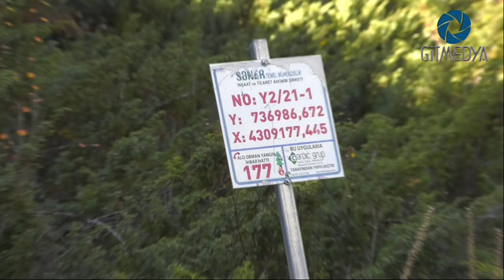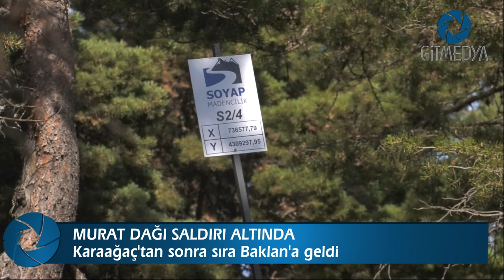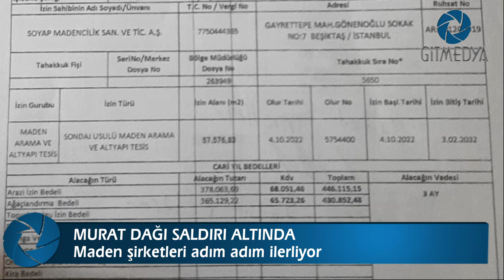Murat Dağı Saldırı Altında! (Haber/Belgesel)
Başta Ege bölgesi olmak üzere İç Anadolu bölgesinin bile su ihtiyacının büyük bir kısmını karşılayan Uşak ve Kütahya’nın ortak serveti Murat Dağı, büyük bir saldırı ile karşı karşıya. Maden şirketlerinin dört bir yandan kuşatma altına aldığı Murat Dağı, hayat verdiği halkının kendisine sahip çıkmasını bekliyor.

Facebook'da GiTMEDYA!

Instagram'da GiTMEDYA!

Twitter'DA GiTMEDYA!

GiTMEDYA Website!

Türkiye'nin ilk ve tek öğrenci medya uygulama platformu olan GiTMEDYA’nın yayınları, Uşak Üniversitesi Sosyal Bilimler Meslek Yüksekokulu Görsel İşitsel Teknikler ve Medya Yapımcılığı Bölümü öğretim elemanı H. Cem Işıklar editörlüğünde öğrenciler tarafından gerçekleştirilmektedir. Öğrencilerin teknik becerilerini geliştirmek, bu becerilerin ürüne dönüşmesini sağlayarak, yine bu ürünlerin profesyonelce sunumunu gerçekleştirmek üzere  2015 yılı itibarıyla yayına başlayan G i T M E D Y A İnternet Sitesi, Türkiye’de gerçek anlamda bir ilki temsil etmektedir. Hazırlanan içeriklerin özgünlüğünü ön planda tutarak yayınlarına devam eden GiTMEDYA’nın temel amacı; yerel, bölgesel, ulusal ve uluslararası medya sektörünün ihtiyaç duyduğu dil ve anlatım becerileri gelişmiş, doğru ve etkili iletişim kurabilen, halka doğru ve dürüst haber ileten, gazeteciliğin temel ilkelerine ve etik kurallarına uyan ve nihayetinde üstün teknik bilgi ve beceri donanımına sahip eleman yetişmesine katkıda bulunmaktır. Sadece haber değil, program, klip, kısa film ve fotoğraf sergileri gibi pek çok içeriğin sunulduğu bu mecranın yayın politikası; Atatürk ilke ve inkılapları ile hukukun üstünlüğü, demokratik ve laik Türkiye Cumhuriyeti Anayasası’nın belirlediği ilke ve esaslar doğrultusunda belirlenmektedir. Yayınlar Uşak Üniversitesi’ni doğrudan ya da dolaylı olarak kesinlikle bağlamamaktadır.

"GiTMEDYA YouTube Kanalı ile gitmedya.com internet sitesinde yayınlanan yazı, haber ve görsellerin (Fotoğraf/Video) her türlü telif hakkı saklıdır. İlgili içerikler, izin alınmadan ve dahi kaynak gösterilmeden iktibas edilemez, alıntılanamaz."